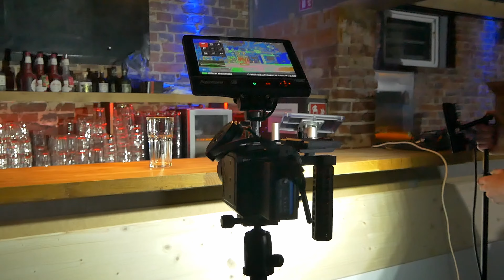Makingof | PULS Club in Münster | Unser Dreh Tag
Moving Movies Ms

Wir. Get The Limit.

Wir sind Moving Movies in Münster. Bewegende Bilder sind seit 2017 unser Kern. Mit Freude und Leidenschaft gehen wir unseren gemeinsamen Firmenweg. Der Weg durch grau, aber auch durch sonnige Phasen. Wir filmen aus Leidenschaft, nicht weil es unser Job ist, sondern unsere Leidenschaft. Am Wochenende und in der Nacht hört unser Job nicht auf. Wir sind jederzeit am Ideen planen, umsetzen und probieren. Pausen sind für uns Creative Phasen, die wir gemeinschaftlich nutzen, um besser zu werden. Unser Motto ist Get The Limit. Wir wollen nicht nur ein Film drehen, sondern den Film eine Emotionale Geschichte erzählen lassen. Dazu gehen wir gerne an unser Limit und wachsen darüber hinaus.